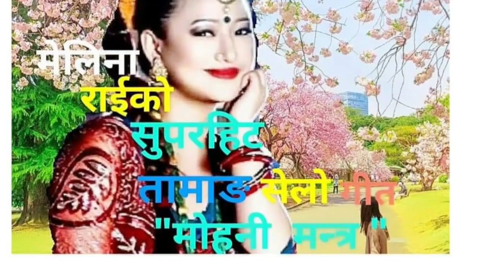मेलिना राईको सुपरहिट तामाङ सेलो गीत "मोहनी मन्त्र "